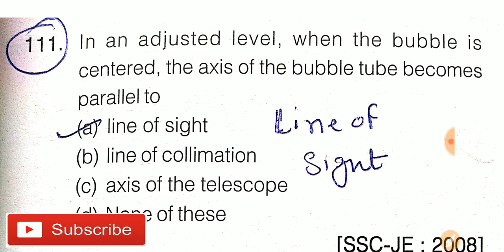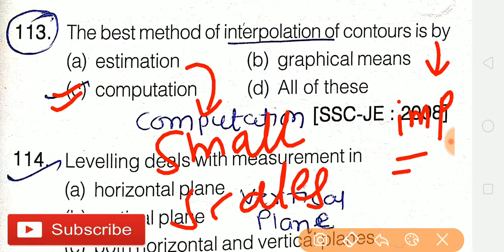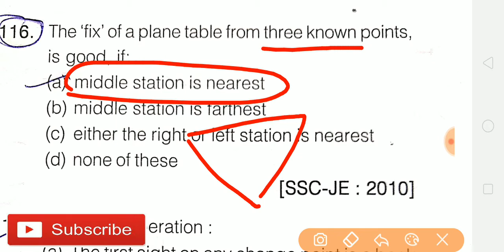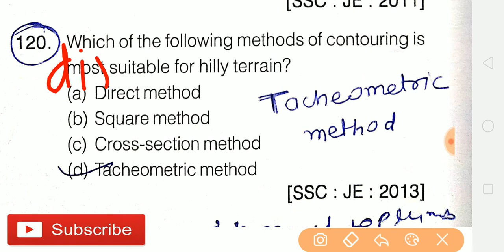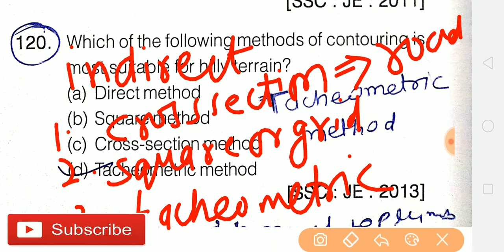survey Engineering ssc je previous year questions for rsmssb je ssc je